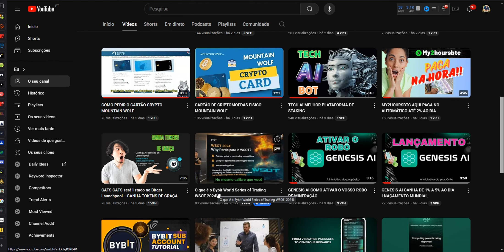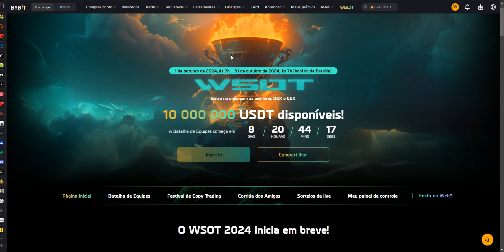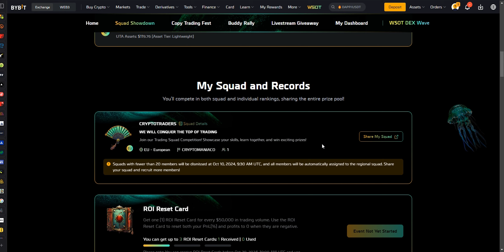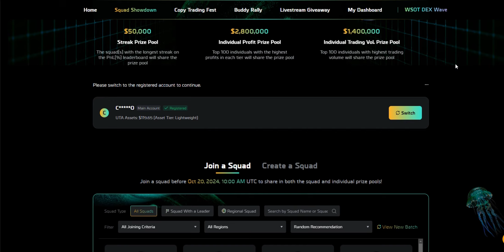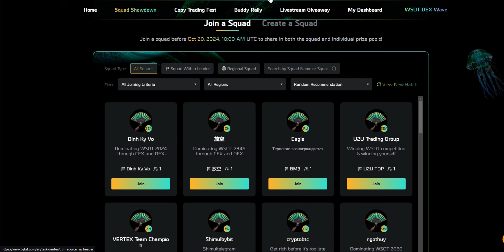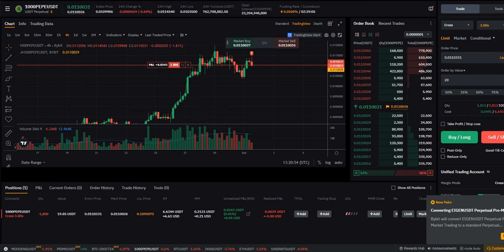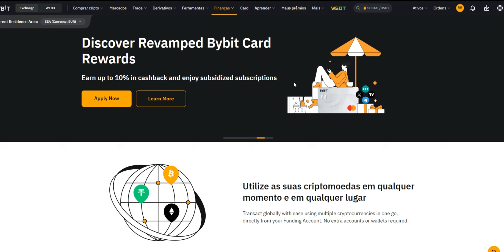GANHA ATÉ 10 MILHOES NA BYBIT COMPETIÇÃO WSOT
O que é o Bybit World Series of Trading WSOT  2024
PASSOS NECESSARIOS:
CRIAR A CONTA
DEPOIS CRIAR SUBCONTA E COLOCAR 500 USDT
E DEPOIS É SO CLICAR AQUI PRA COPIAR ME:

OPÇOES AO CARTÃO DA BINANCE! ( BYBIT CARD )

✅ I Paga me um cafÉ atravÉs da Moeda da  Tron:
TPrAs1w2jTS5i5WsqYWpHMwrNaDX2vQNqN
✅ I MEUS PROJECTOS:

✅ I CHILLIZ EXCHANGE:

1-⚠ Atenção: As análises deste canal são para fins de estudo e aprendizado. Não fazemos indicação de compra e venda ou recomendação de investimento. Só invista em ativos que você conheça profundamente e com valores que esteja disposto a perder.

2- LEMBRE-SE: Todo investimento tem um risco e nosso trabalho não é influenciar as pessoas para investimentos. A decisão depende de cada um! Assuma seus riscos!

3- Todos os nossos vídeos são opiniões estritamente pessoais. Por favor, certifique-se de fazer sua própria pesquisa. Nunca tome a opinião de uma pessoa para orientação financeira. Existem várias estratégias e nem todas se adaptam a todas as pessoas. Nossos vídeos NÃO SÃO conselhos financeiros!
Forex: Dólar americano, Euro, Iene japonês, Libra esterlina, Yuan chinês,